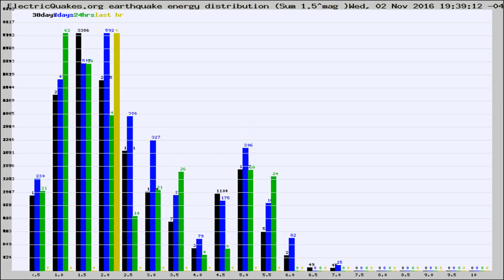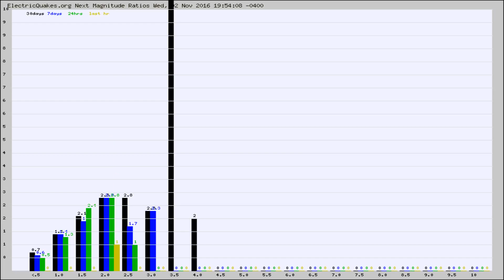Todays_Hourly_World_Earthquake_Statistics_from_ElectricQuakes.org_11-02-16+20:02:01